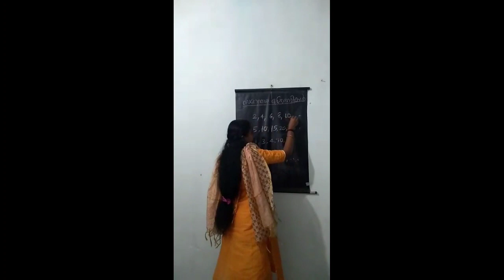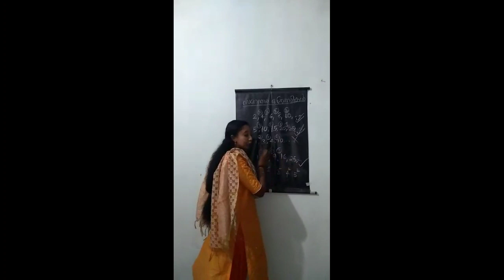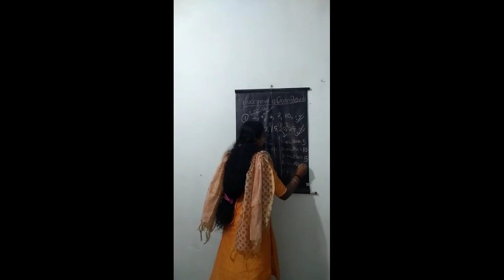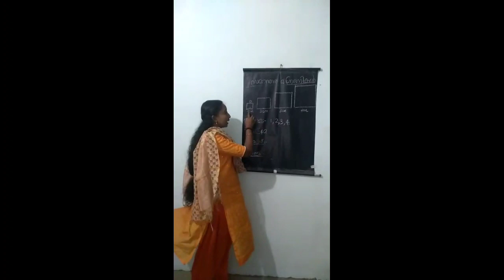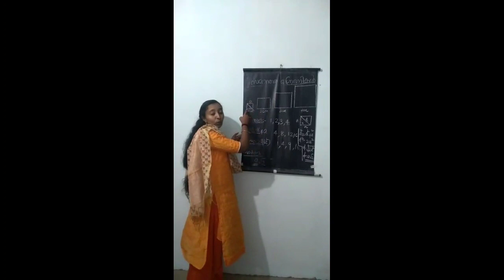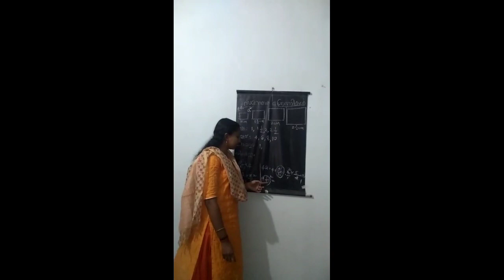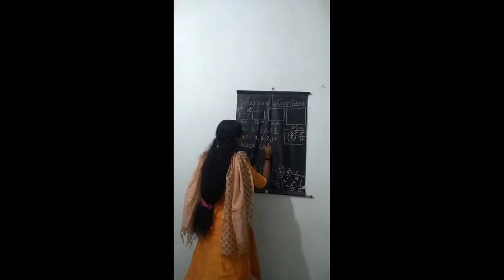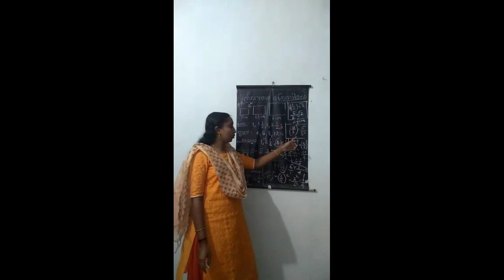Kerala SCERT Class 10 Maths Unit 1 Arithmetic Progression സമാന്തരശ്രേണി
Class by : Meera
Brithers Tuition Centre